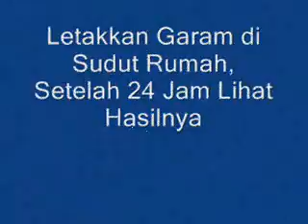Letakkan Garam di Sudut Rumah, Setelah 24 Jam Lihat Hasilnya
Energi negatif dapat berdampak buruk bagi kehidupan di rumah Anda. Energi negatif dapat menimbulkan suasana yang tidak nyaman di dalam rumah Anda, memicu pertengkaran, bahkan dapat menimbulkan ketidakharmonisan di dalam rumah tangga Anda.